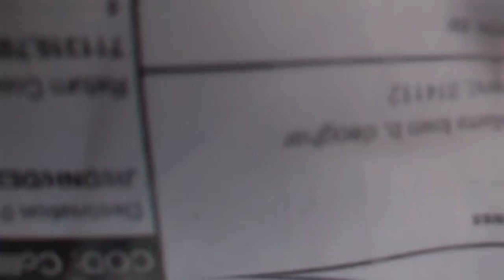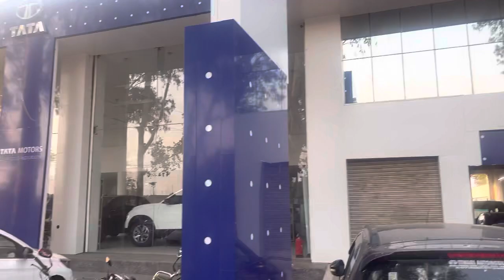Finally hamari president mam Deoghar aayi